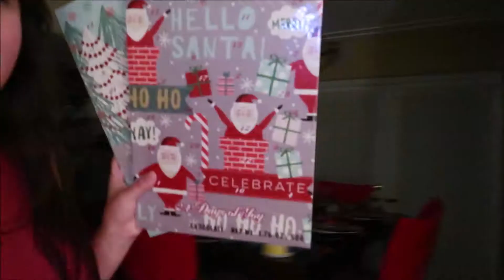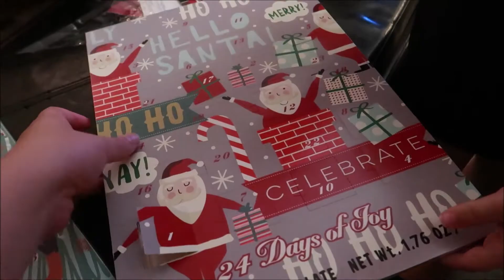Florida Mall | Vlogmas Day 1